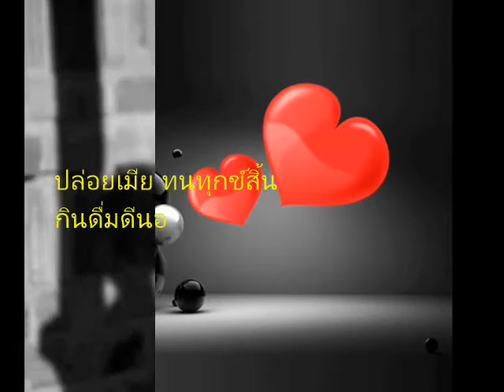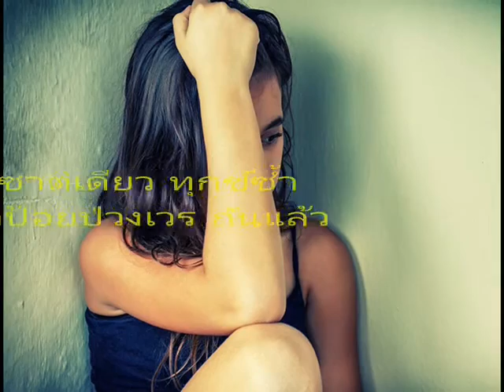เซาสา กะวี วิดีโอ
ແຕ່ງໂດຍ: ຊາຕຣີ ສະງ່ຽມວົງສ໌
ສາຍຝົນ ໃຫ້ສຽງປະກອບ